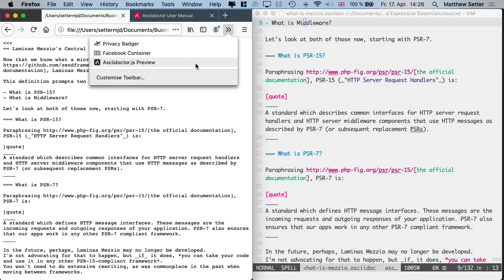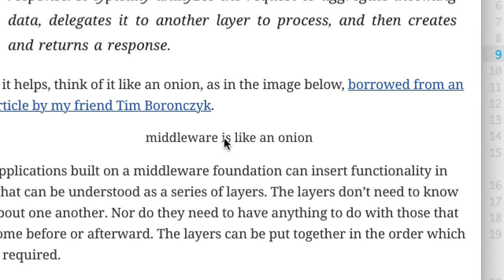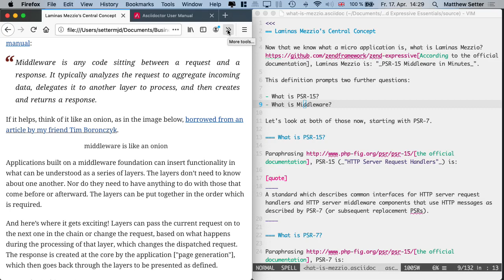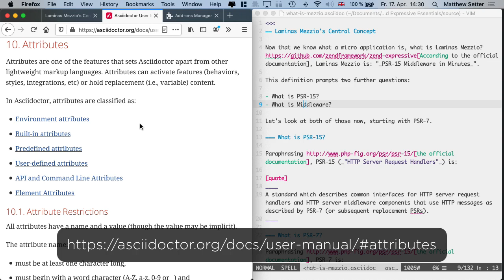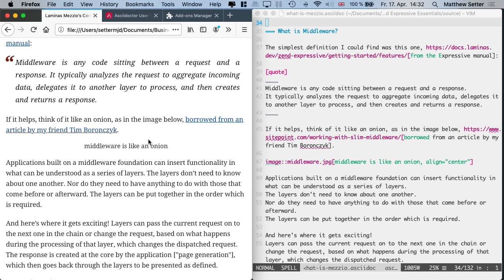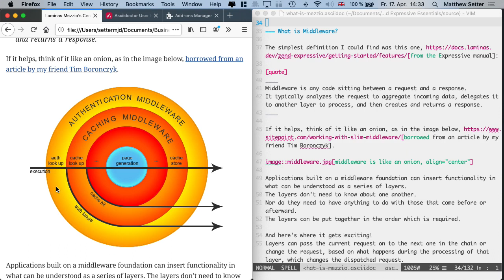Set Custom Attributes in the Asciidoctor.js Live Preview Extension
In this video, I step through how to set custom AsciiDoc attributes in the Asciidoctor.js Live Preview Extension, available for Firefox, Chromium, & Chrome. By doing so, you can preview your AsciiDoc content properly, and avoid setting attributes directly in your AsciiDoc content, as well as other hacks.

This is the book that I used as source content for the video

If you like the video or the channel and want to support it, how about buying me a coffee